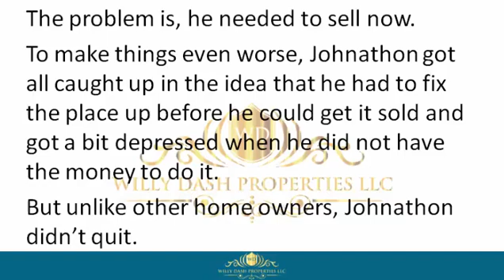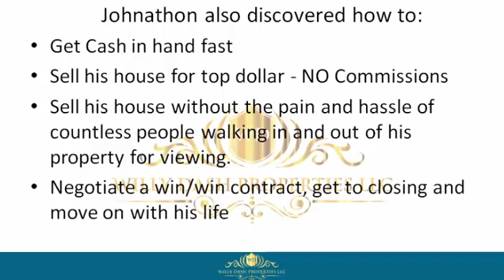how to sell my home in gainesville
how to sell my home in gainesville If you are looking for how to sell my home in gainesville, then watch this video to learn everything you need to know about how to sell my home in gainesville